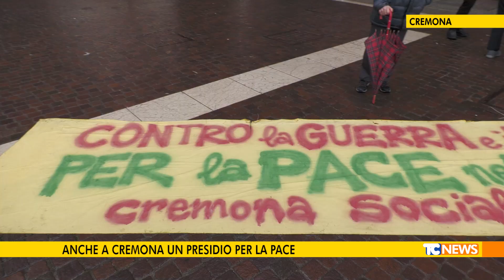Anche a Cremona un presidio per la pace